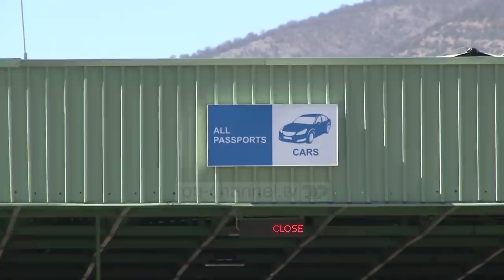Top Channel/ “Do hiqja kufirin me Shqipërinë”, Haradinaj: Më ndaloi Sandër Lleshaj!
Ish-kryeministri i Kosovës, Ramush Haradinaj deklaroi se ishte nisur ta kufirin mes Kosovës dhe Shqipërisë, por sipas tij, është penguar nga ish-Ministri i Punëve të Brendshme të Shqipërisë, Sandër Lleshaj. Haradinaj thotë se Lleshaj i kishte thënë se po ta largonte atë kufi, Shqipëria do të humbte të drejtën e udhëtimit pa viza nëpër vendet e BE-së.  “Me Shqipërinë duhet bashkëpunim konkret. T`i ikim kësaj idesë që të shkojmë t’i bëjmë disa lajme me një takim. Kufiri do të mbetet aty. A e dini pse nuk hiqet? Une shkova për këtë qëllim, por Sandër Lleshi më tha” të lutem kryeministër mos na bëjë këtë. E pyeta pse? Sepse më tha se na ndalojnë liberalizimin dhe na ngujojnë përsëri. Nëse e do këtë atëherë vazhdo. Prandaj ka mbetur ajo pikë kufitare aty”, tha Haradinaj në emisionin Pressing në T7. Ai shtoi më tej se me Shqipërinë duhet të lidhet marrëveshja e mbrojtjes së përbashkët. “Kur desha të nis ushtrinë në Thumanë pas tërmetit, unë e di sa dokumente kam nënshkruar, e sa shumë procedura burokratike kishte. Marrëveshje të përbashkët kanë edhe shtete krejt të ndryshme. Duhet të punojmë që të bashkohemi më shumë më njeri-tjetrin”, është shprehur ai.